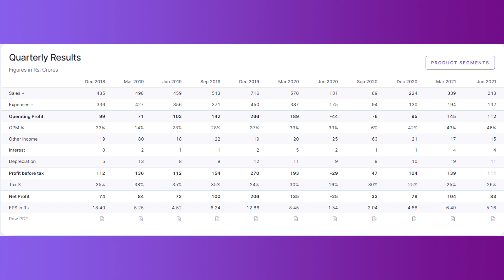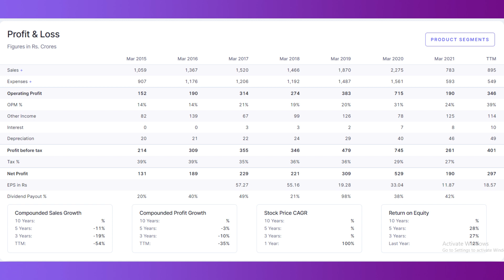IRCTC SHARE LATEST NEWS TODAY ● IRCTC SHARE ANALYSIS ● IRCTC SHARE LATEST TARGET ● IRCTC SHARE SPLIT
Indian Railway Catering and Tourism Corporation (IRCTC) is a wholly-owned subsidiary of Indian Railways that provides ticketing, catering, and tourism services to the Indian Railways. It was initially wholly owned by the Government of India and operated under the administrative control of the Indian Ministry of Railways but has been listed on the National Stock Exchange since 2019, with the Government continuing to hold majority ownership